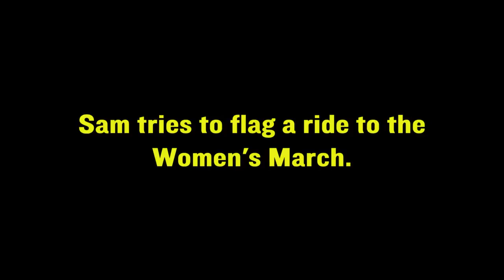Web Extra: Just A Girl Standing In Front Of A Bus | Full Frontal with Samantha Bee | TBS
Sam reunites with an old friend for the Women's March On Washington.